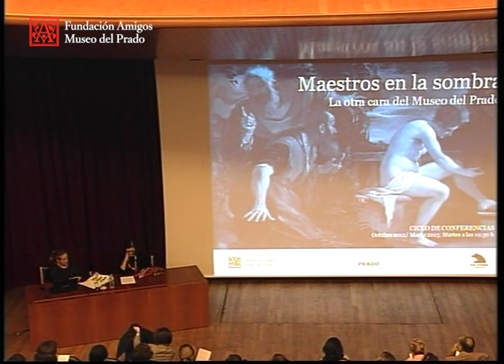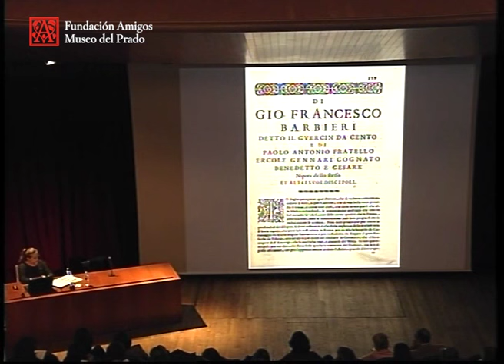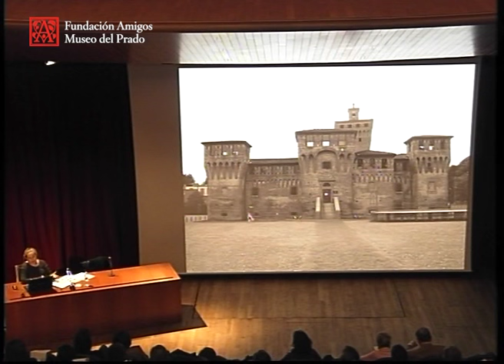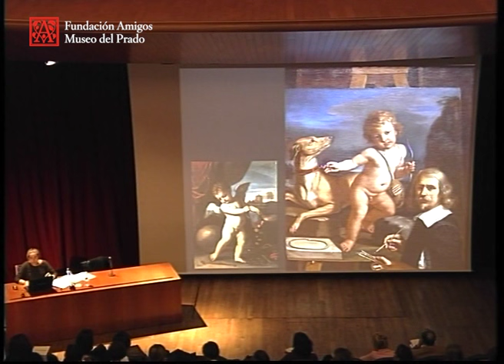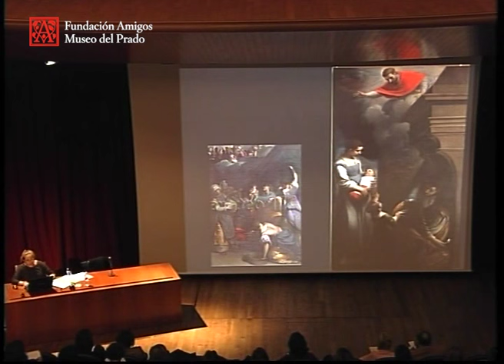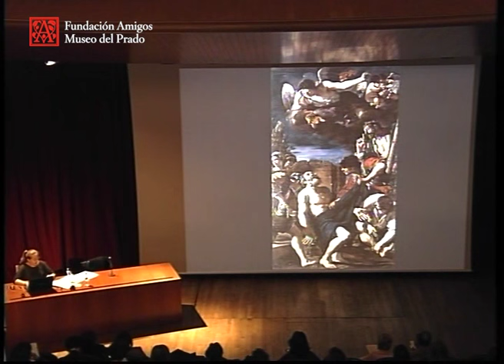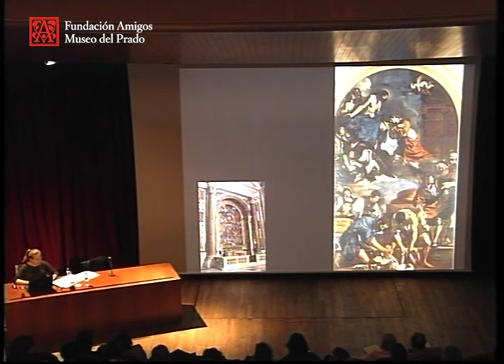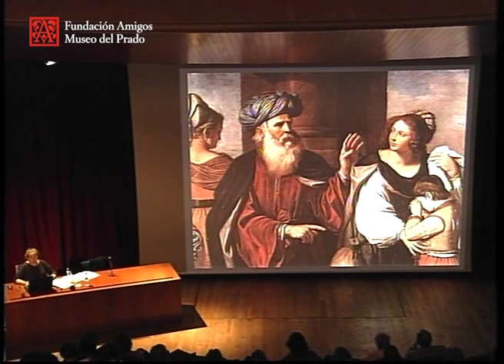Gian Francesco Barbieri, il Guercino: el mito olvidado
Maestros en la sombra. La otra cara del Museo del Prado

Conferencia impartida por Manuela B. Mena Marqués, Jefe de Conservación de Pintura del siglo XVIII y Goya, Museo del Prado